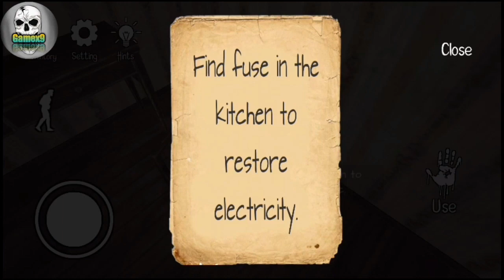Horror clown pennywise Bangla full gameplay